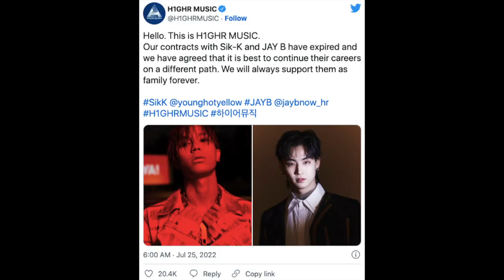GOT7’s JAY B And Sik-K leave H1GHR MUSIC + JAY B Signs With CDNZA